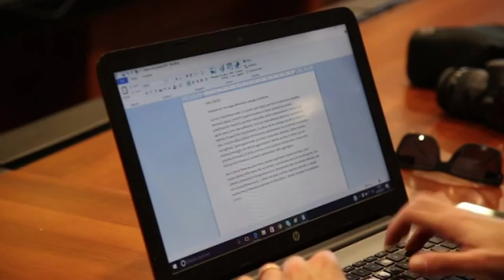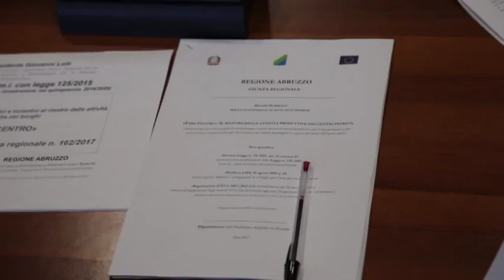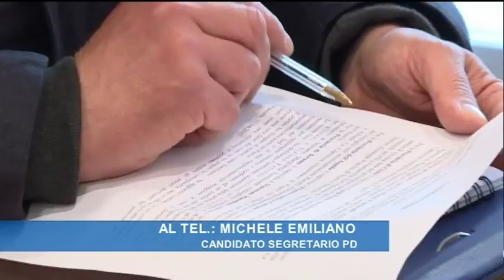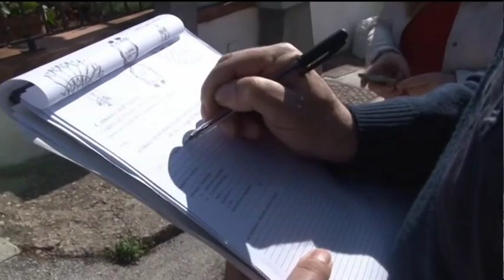TgSei edizione delle 19 martedì 25 aprile 2017